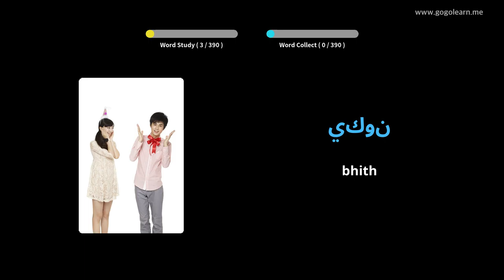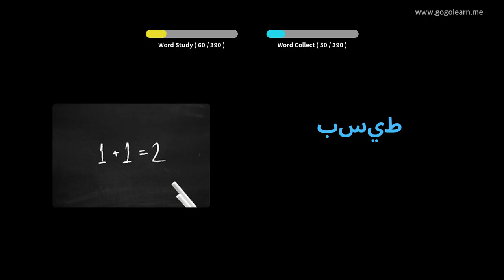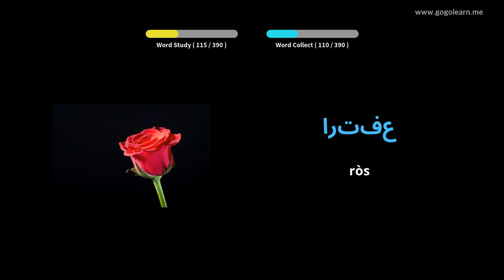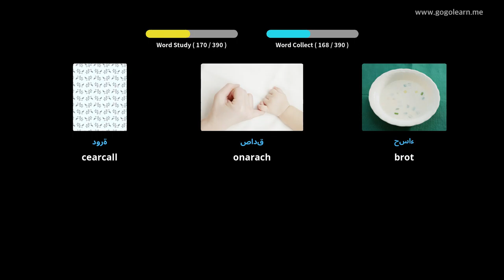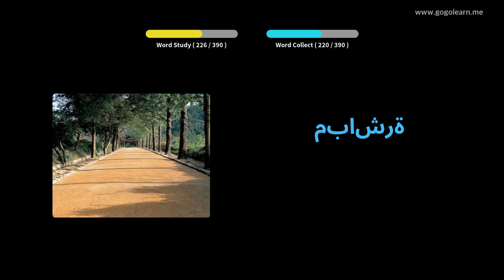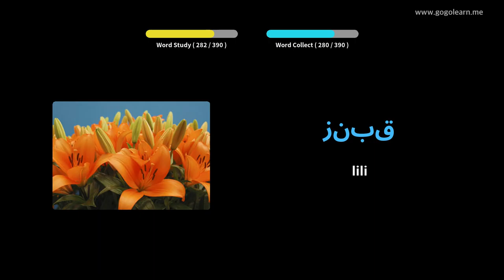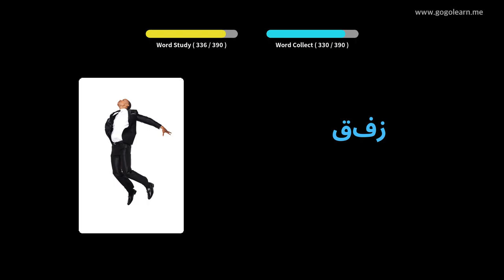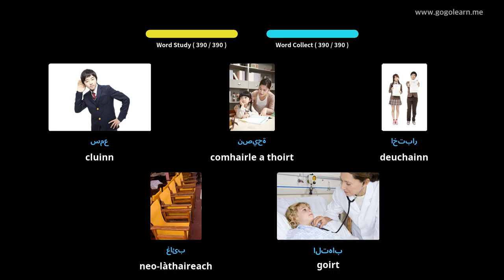Àrd-sgoil Briathrachas Arabais 1 | Golearn